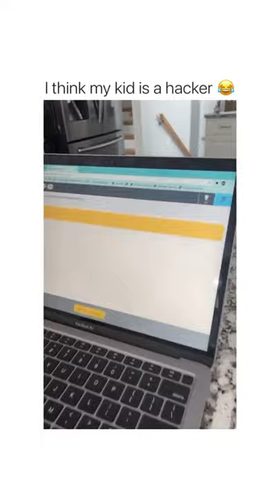I think my kid is a hacker 😂 Funny kids.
Best TikTok Compilation Videos | tik tok memes funny comedy prank cringe vines | Tik Tok US - UK

For your viewing pleasure!
There are Plenty of Best TikTok Compilation Videos.

Germany
Canada
Italy
France
United Kingdom
United States

tik tok germany
germany tik tok
tiktok germany
TikTok Germany

tik tok canada
canada tik tok
tiktok canada
TikTok Canada

tik tok italy
italy tik tok
tiktok italy
TikTok Italy

tik tok france
france tik tok
tiktok france
TikTok France

tik tok united kingdom
united kingdom tik tok
tiktok united kingdom
TikTok United Kingdom

uk tik tok
tiktok uk
uk tiktok
TikTok UK

tik tok united states
united states tik tok
tiktok united states
TikTok United States

usa tik tok
tiktok usa
usa tiktok
TikTok USA